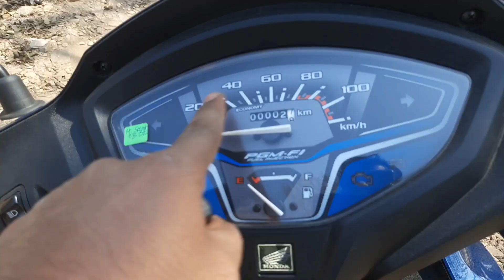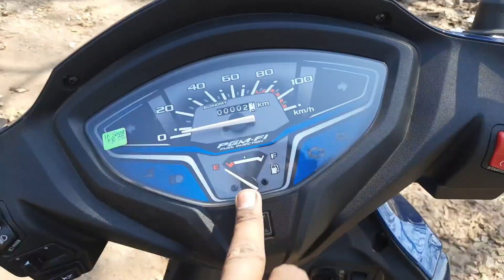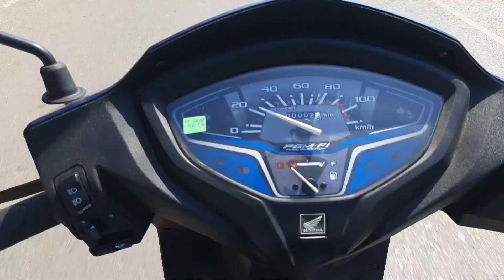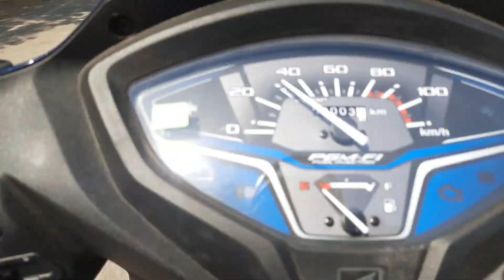Honda Activa H smart 2023 | on Road Price features Mileage | Explore The Car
2023 Honda Activa H smart 5 important things you should know
Honda Activa H smart imegas price spece ,mileage colour photos and reviews
Honda Activa H smart colour imegas price 2023
Honda Activa H smart price imegas Review
Explore The Car
Activa H smart
Activa h smart 6g
Activa 6g h smart
Activa 2g
Activa h smart mileage test
Activa H smart 7G
 smart
activa 7g
activa 2g
activa 7g mileage test
activa new model 2023
activa smart
honda activa h smart delivery
honda scooter

Showroom Address
Santi Auto Honda Dhimrapur chouk raigarh Chhattisgarh

lots of❤